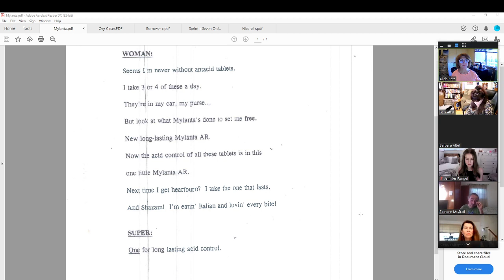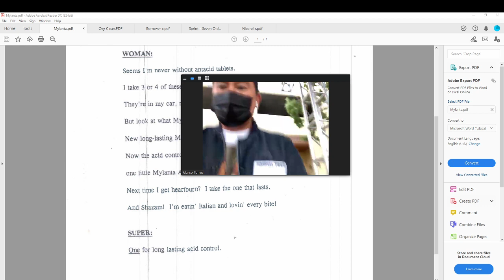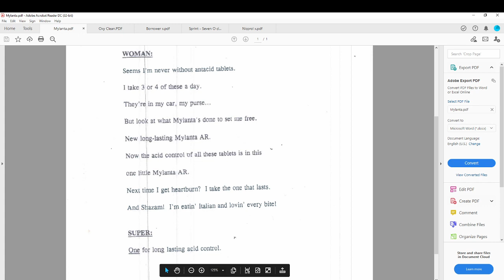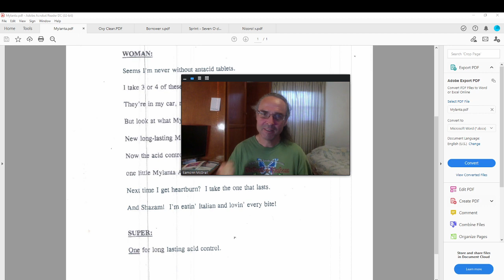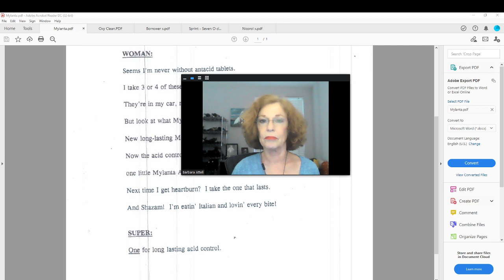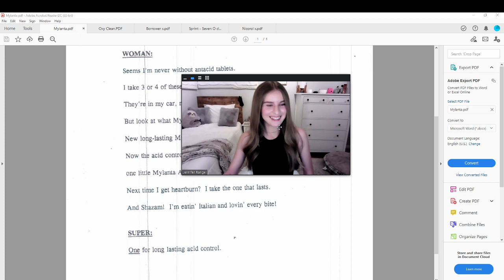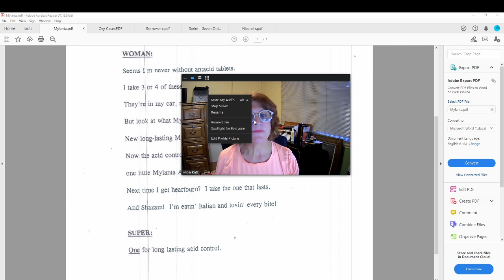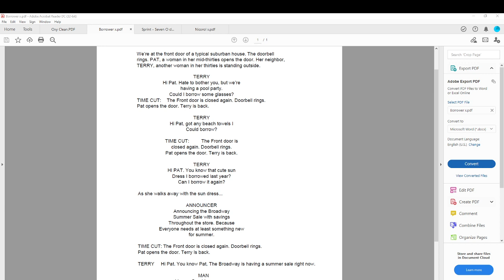Toni Attell Acting Class - Commercials 2021-06-04 Mylanta